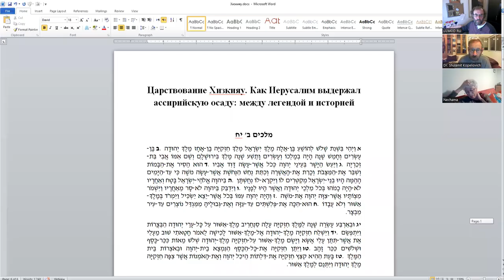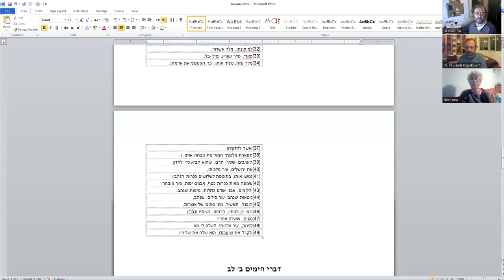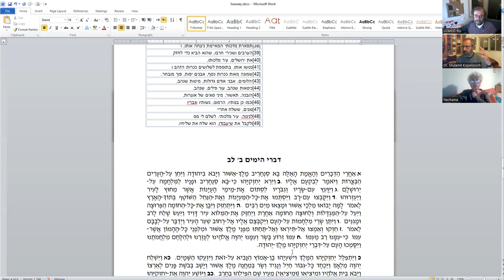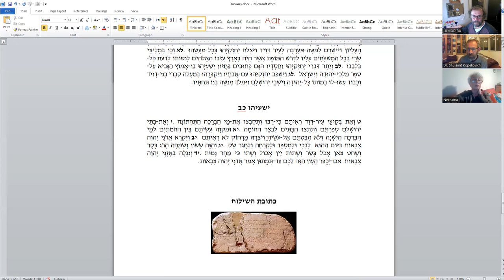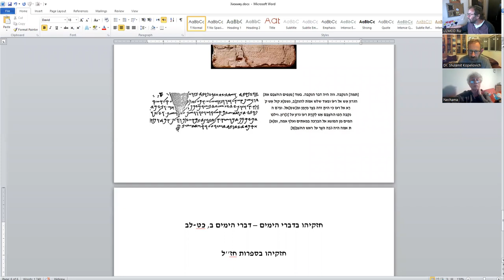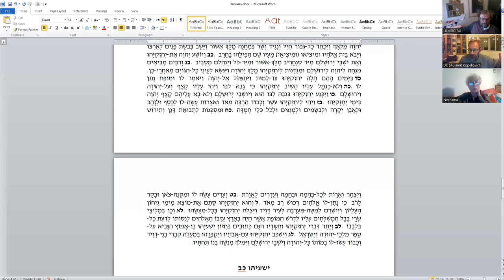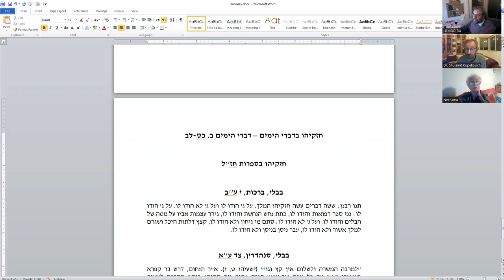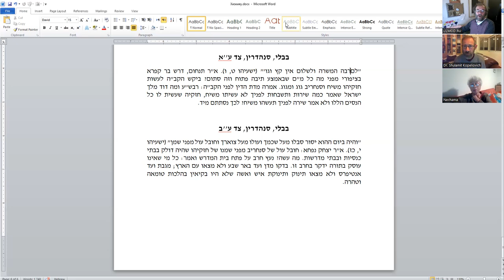«Как Иерусалим выдержал ассирийскую осаду: между легендой и историей (продолжение)» д-р Д.Копелиович